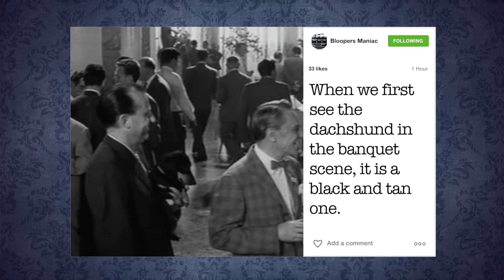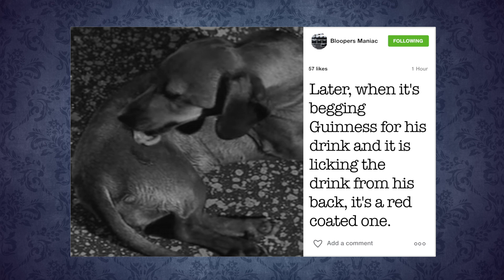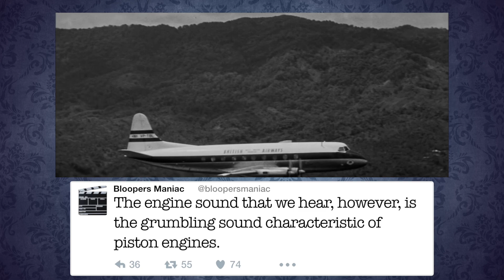Movie mistakes: Our Man in Havana (1959)